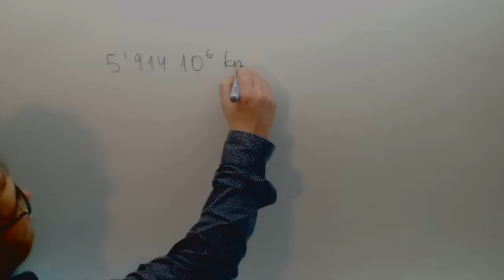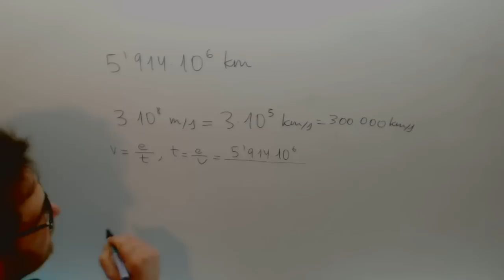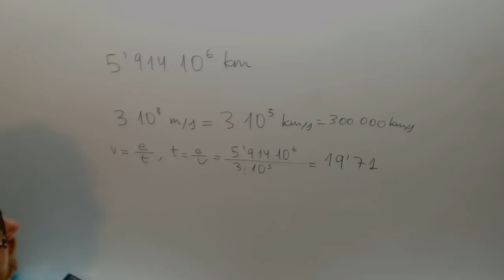Tiempo que tarda en llegar la luz del Sol a Pluton Matematicas 3º ESO Academia Usero Estepona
Tiempo que tarda en llegar la luz del Sol a Pluton Suscríbete a nuestro canal en Youtube para ayudarnos a seguir creciendo Matematicas 3º ESO Academia Usero en Estepona, el centro de formación con más vídeos en Internet del Mundo presenta